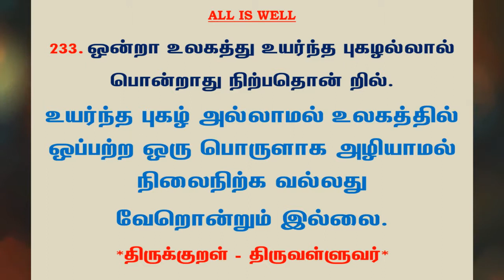#623 | தினம் ஒரு திருக்குறள் - குறள் 233 | Kural 233 - Daily One Thirukkural